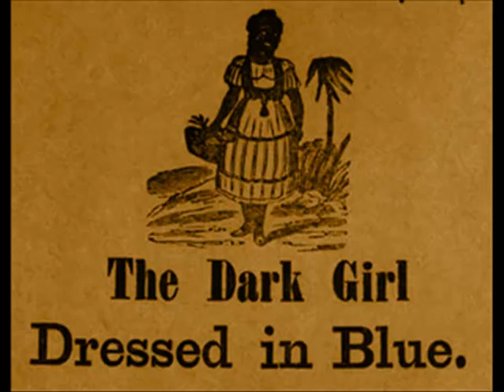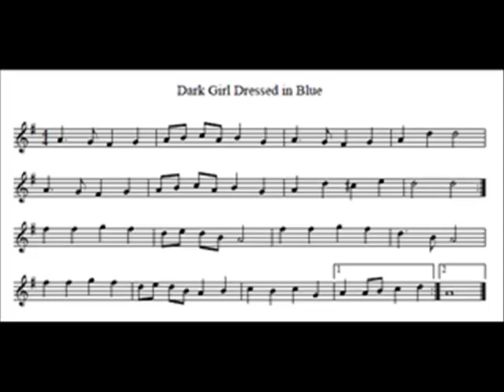Dark Girl Dressed In Blue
Tune of the Month for Feb 2011 on melodeon.net

I've been playing with a piper recently, so that gave me the inspiration for the first time through.
The second section is inspired from the bass options learned from Saul Rose at Witney this year.
Third section I went for minors - it gave a different feel entirely (which I then OTT'd with Gverb - I'm sure not to everyone's taste, but an interesting experiment!)
... and finally back to the bouncy version to finish.

(despite the audio break before the final change, it was all done in one take - it's the audio-editing later that put a hole in it ;-))